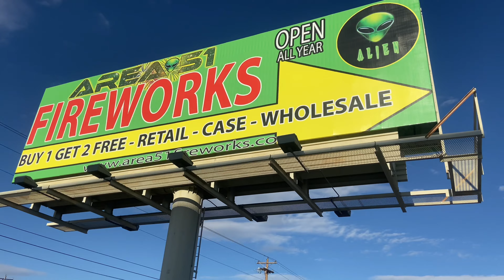BAD ASS 🔥 By Black Scorpion 🦂 4K 60FPS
Friday Night Fireworks!! Bad Ass By Black Scorpion 🦂 Fireworks! Plus Eric Rock Sick Hybrid Fountain!! fireworks demo fridaynightfireworks letsgetit redapplefireworks pahrump banger moapa #2023